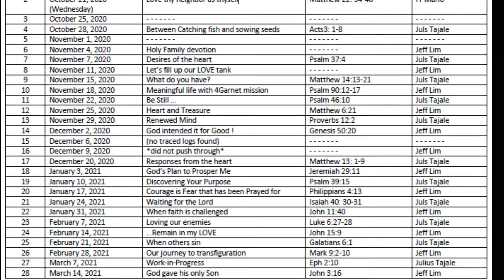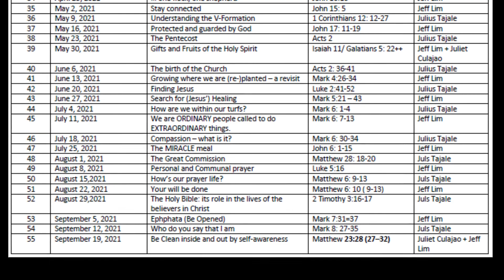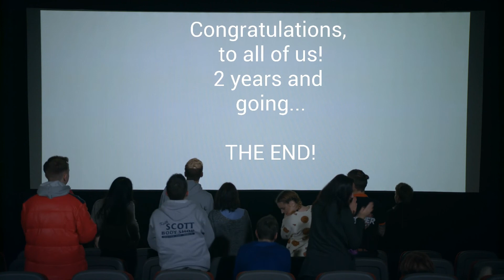Pagbanwag Year2 testimonial